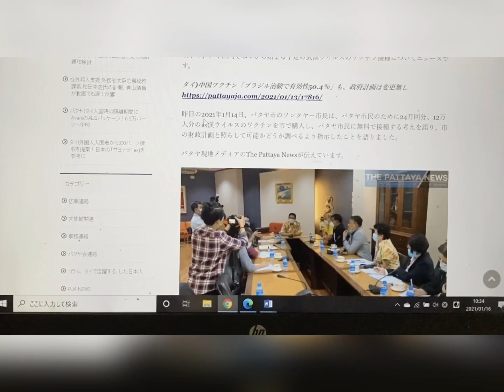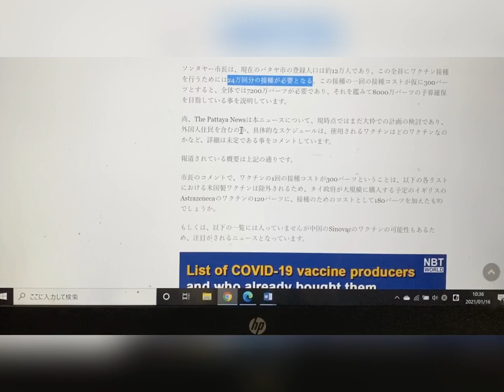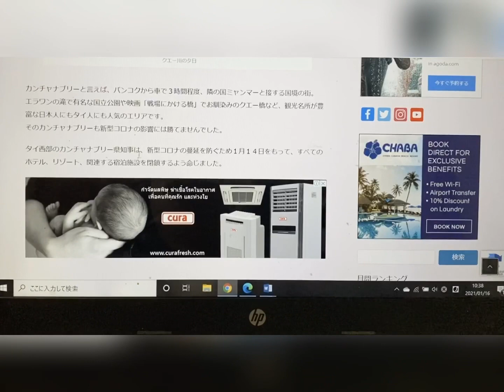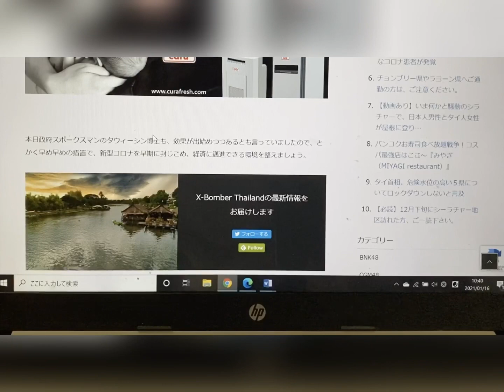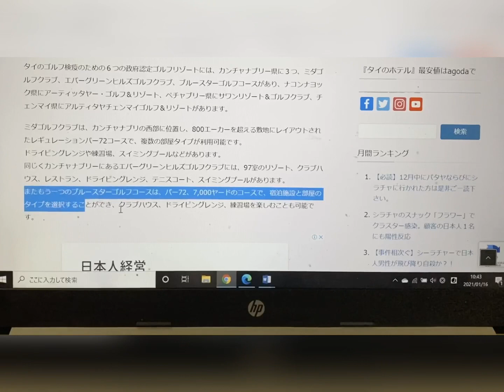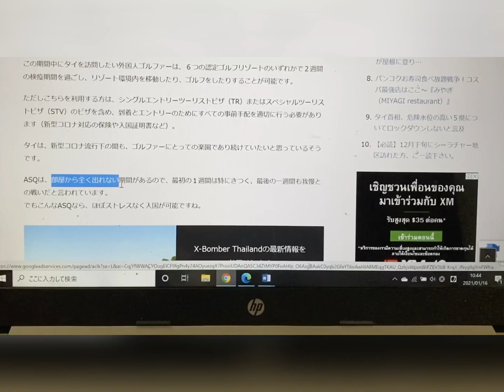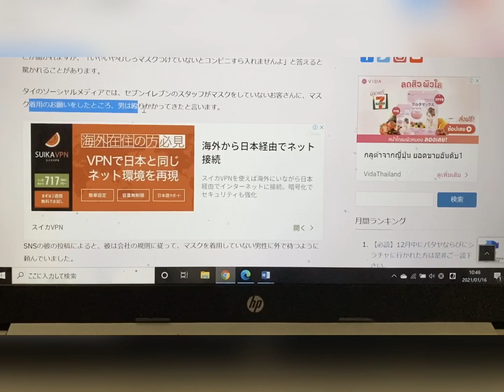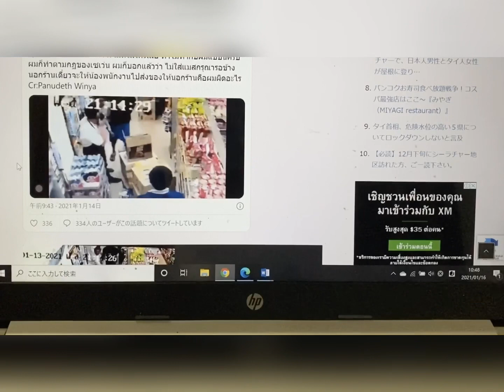【感染拡大ニュースまとめ】セブンイレブンで暴行(動画あり)！カンチャナブリのホテル閉鎖？ゴルフ検疫ホテルOK？2021年1月16日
◆ニュース／PJA news
パタヤ)市で24万回分、12万人分のワクチン購入計画！住民に無料提供の意向
◆ニュース／タイランドハイパーリンクス
タイ西部カンチャナブリのホテルに閉鎖命令、新型コロナ対策で
◆ニュース／クロスボンバータイランド
カンチャナブリー県内のホテル全館閉鎖へ。タイの新型コロナへの大胆な対策続々
「ゴルフをしながらラクラク検疫」に指定されたゴルフ場６カ所が発表（タイ）
【動画あり】今さらですが。。。タイはコンビニでマスク着用が義務付けられています

【E-Mail】日本語・Thai・English OK
【LINEアカウント】
melmogroup55